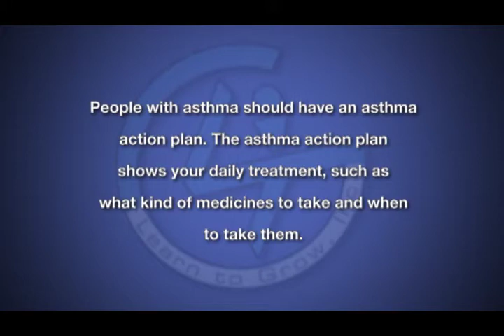Living With Asthma: Asthma Action Plan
Living With Asthma: Asthma  Action Plan, featuring Tyrone Bell, Project Coordinator with Learn To Grow, Inc